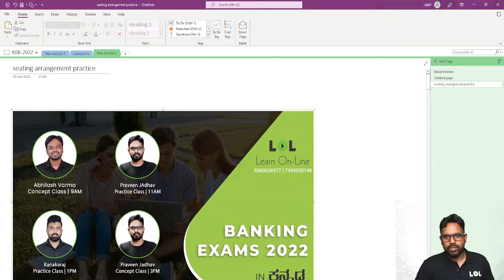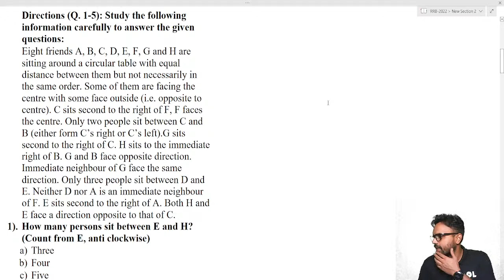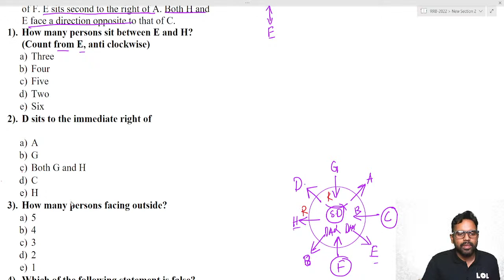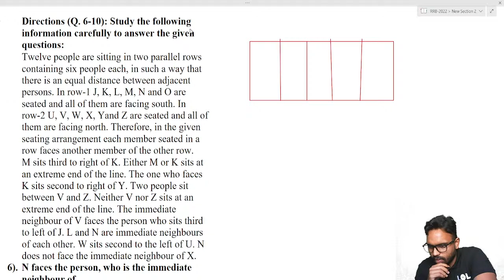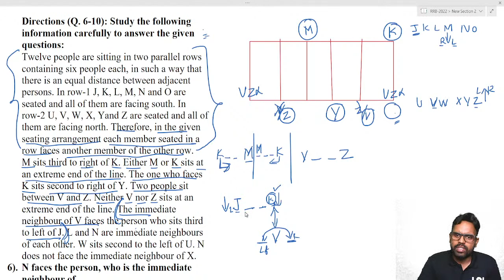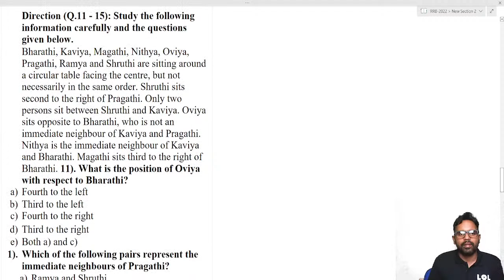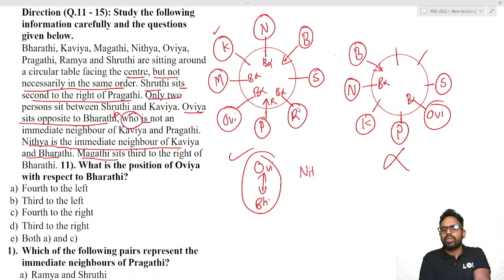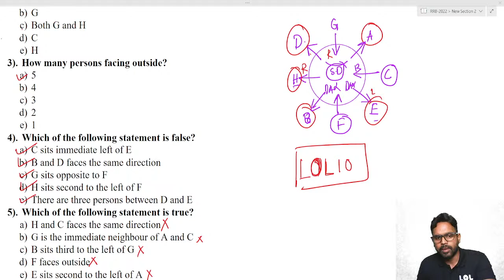Seating Arrangement 1 | kannada | RRB | Banking | Praveen Jadhav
This video is on most important topics required for all competitive exams.
Extremely fast answers for clerical Exams | Banking | Praveen Jadhav

IBPS CLERK and PO
IBPS CALENDAR
online sbi banking
sbi banking
ibps clerk 2021
sbi po
ibps po
sbi clerk result 2021
ibps clerk
sbi clerk
banking exams
ibps rrb